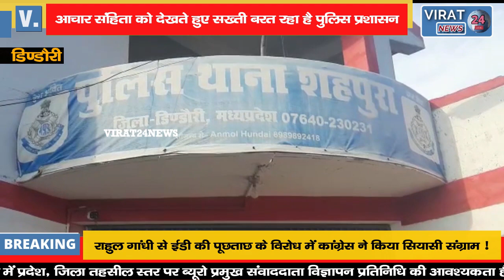बिछिया चौकी पुलिस की बड़ी कार्रवाई बंदूक सहित व्यक्ति को किया गिरफ्तार !